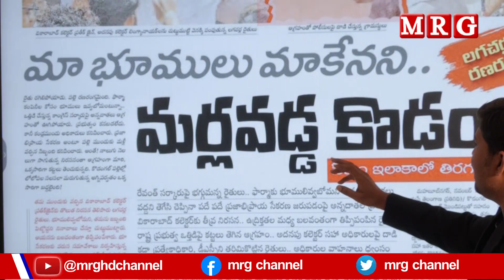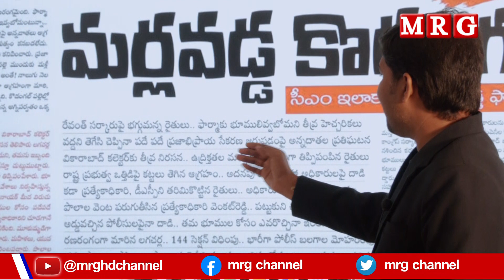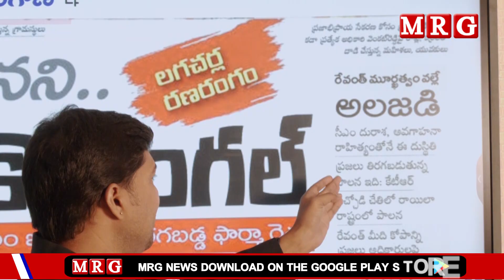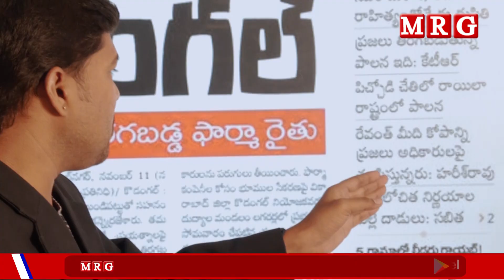కట్టలు తెగిన రైతుల ఆగ్రహం || MRG HD || MRG NEWS